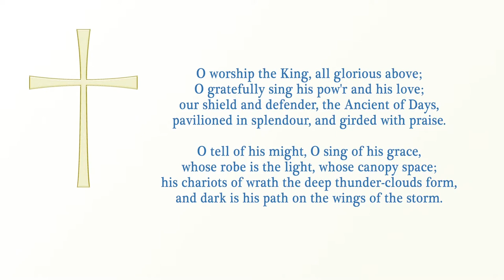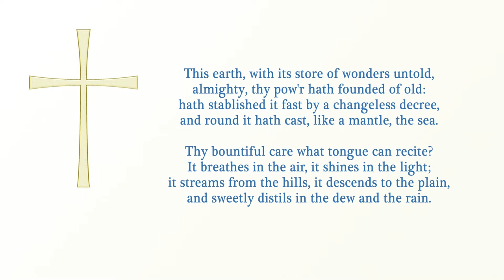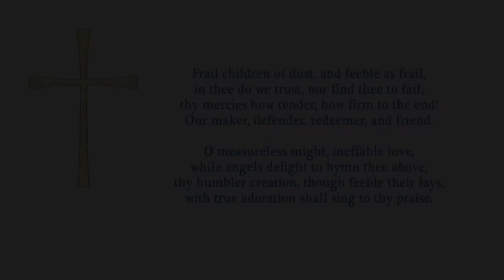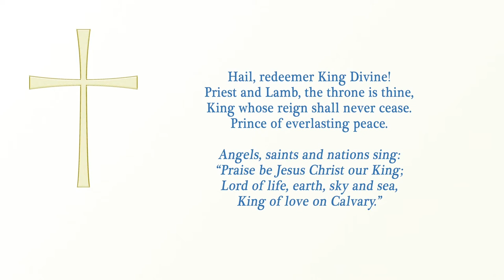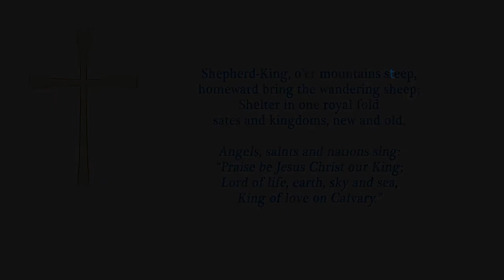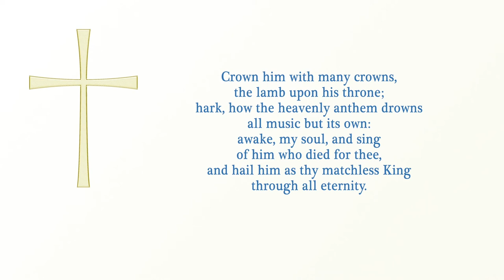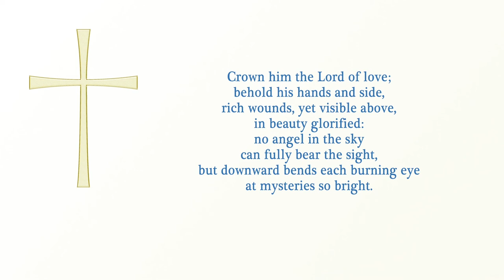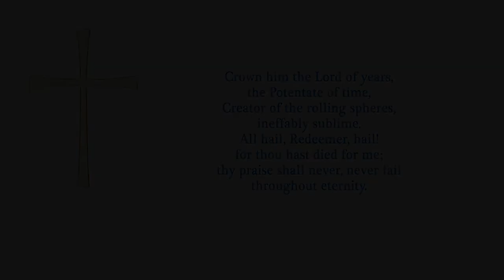Sunday Worship for the Feast of Christ the King - Magor Ministry Area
Samuel leads our service from St Mary's Nash as we celebrate Christ the King. Jeremy preaches on Matthew 25 and how in serving others we serve Christ.